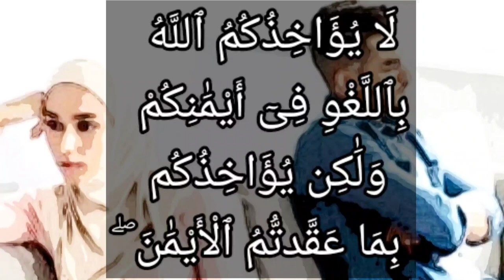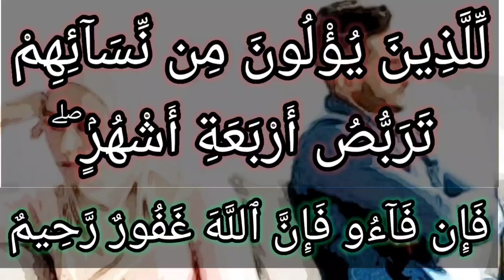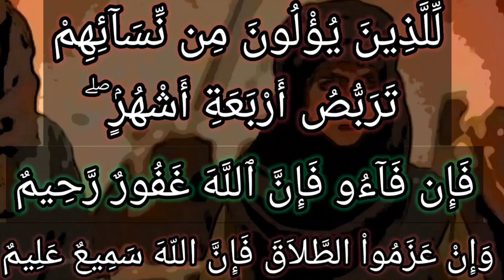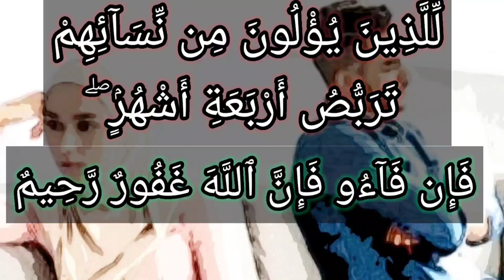الإيلاء في الجاهلية والإسلام..